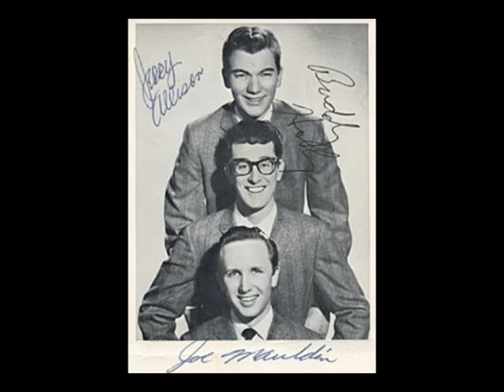Buddy Holly That Makes It Though Stereo Synch